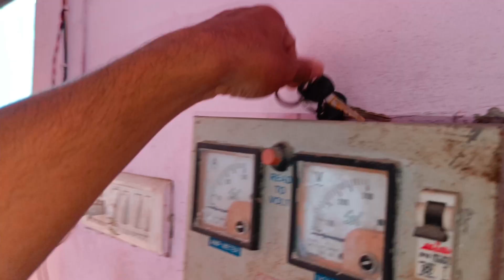Rakhi Ne Navratri Me 9 Din Ka Fast Rakha Hai 😀